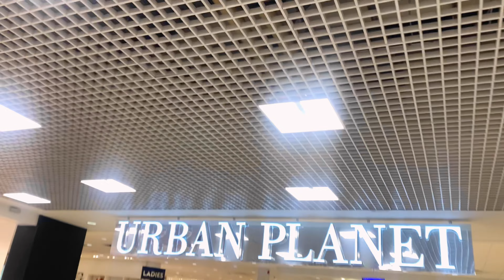🇨🇦CANADA LIVING #2: Went bowling, shopping haul, making Nigeria jollof, PEI waterside & more